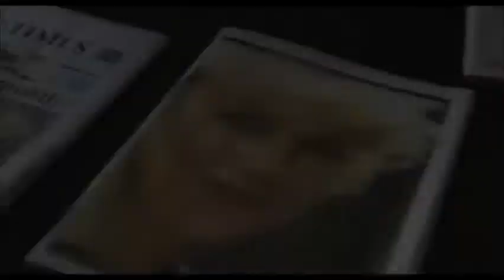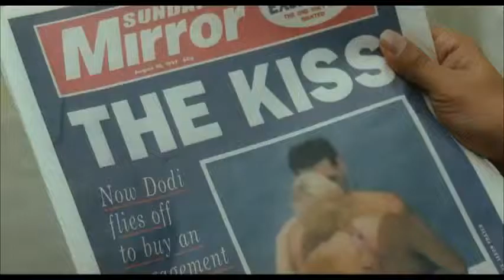Трейлер фильма «Диана: История любви»